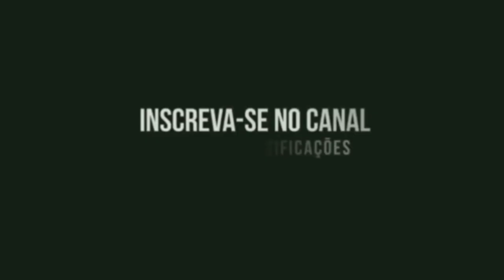MANUTENÇAO EM CASA DO MB 1113